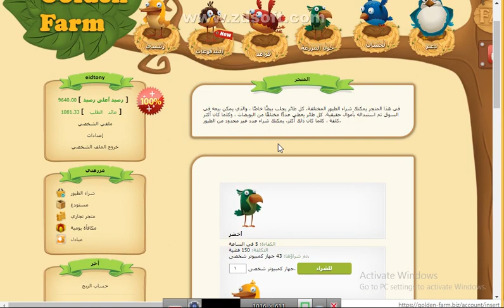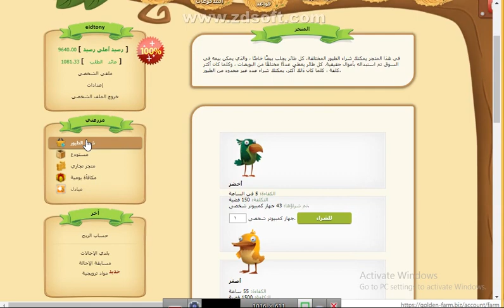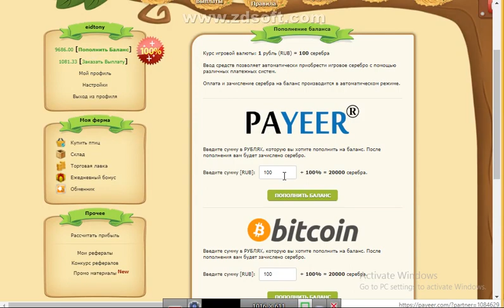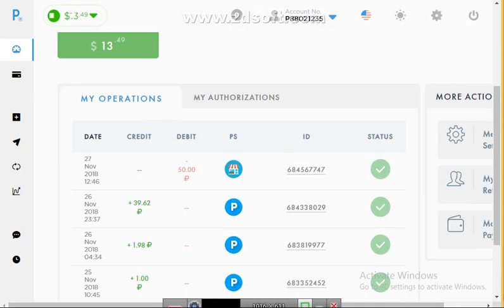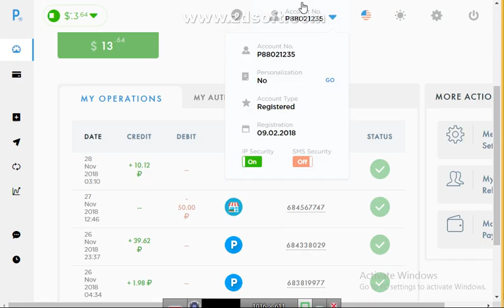اثبات سحب جديد من افضل موقع golden-farm لربح الروبل بقيمه 10 روبل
الربح.
ربح المال,
money online,
make money online,
بايبال,
بايزا,
payza,
payoneer,
مواقع صادقة,
ربح البيتكوين,
Proof payment,
ربح 1$,
ربح 2017,
ربح 5$,
ربح البيتكوين,
ربح البيتكوين كل 5 دقائق,
ربح المال,
ربح بلياردو,
ربح بيتكوين,
ربح بيتكوين مجانا,
ربح تابلت,
ربح تعبئة,
ربح تلفون,
ربح ثواني,
ربح حقيقي,
ربح حقيقي من الانترنت,
ربح حلال,
ربح حلال من الانترنت,
ربح حوحو,
ربح دريس,
ربح دقيقة,
ربح دوجكوين,
ربح دولار,
ربح دولارات,
ربح ذهب,
ربح راتب شهري,
ربح ربح,
ربح رصيد,
ربح روبل,
ربح روبل 2017,
ربح روليت,
ربح زوار كثر,
ربح ساتوشي,
ربح طريقة,
ربح فلوس,
ربح فيزا,
ربح قمار,
ربح كاش يو,
ربح كاميرا,
ربح كوينز,
ربح للمبتدئين,
ربح لوتو,
ربح مال,
ربح هاتف,
ربح هاتف مجانا 2017,
ربح هدايا,
ربح هواتف,
المواقع الربحية .
ربح الدولار .
تعدين البتكوين .
البنوك الإلكترونية .
محافظ العملات الرقمية .
منصات تداول .